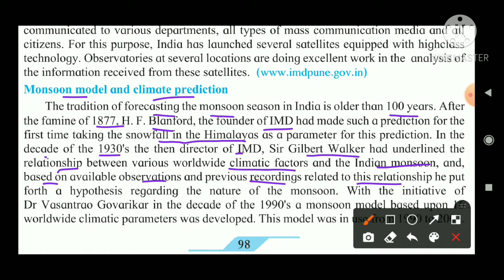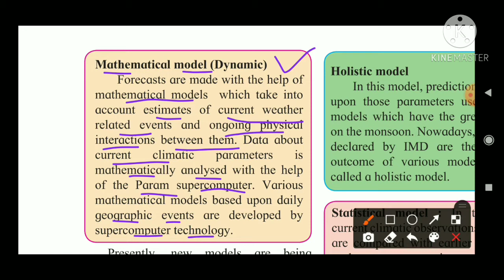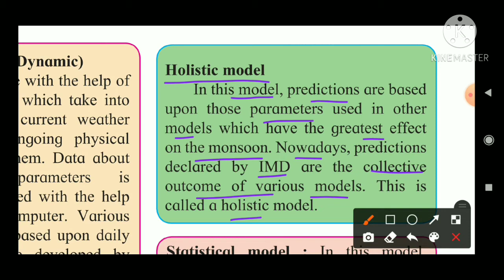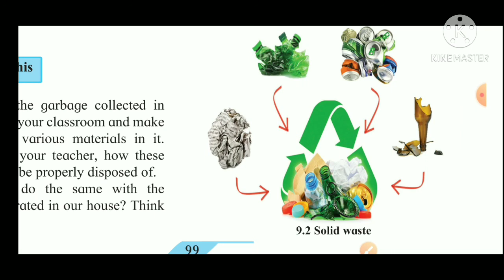Science-std 9th Chapter 9- Environmental Management part-3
Explanation in Hindi for Urdu/semi english students to learn better.

Biology NCERT -Digestion and Absorption

Science std 12th

Science std-10th chapter-3

Science std-9th Chapter-9

Science std-8th Chapter-10

Science std-7th chapter-1

Science std -6th chapter-1